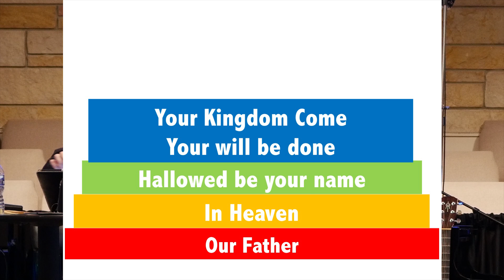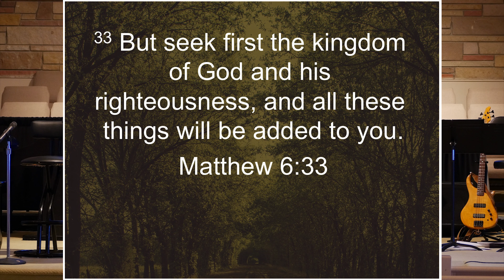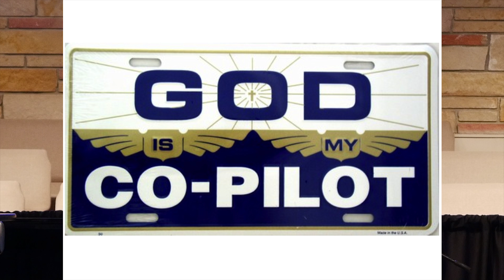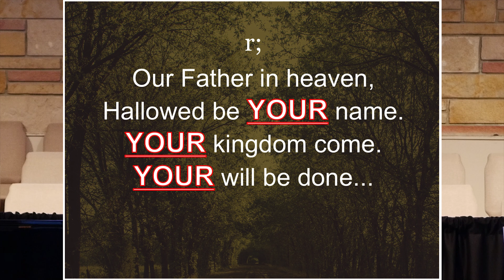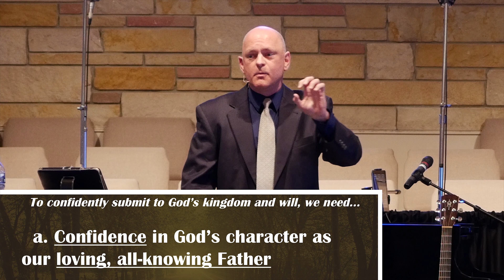The Blessed Life - Week 15: What Kingdom and Whose Will (Matthew 6:10)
Speaker: Pastor Mike Rybka